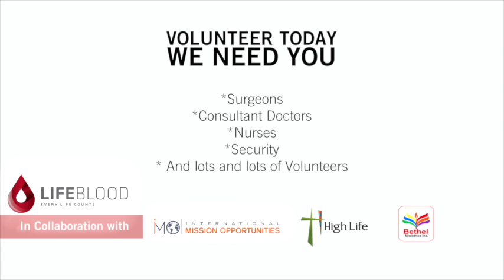Medical Mission Volunteer Calling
Medical Mission: Life blood Nigeria in collaboration with IMO Missions, High Life Church, Bethel Ministries